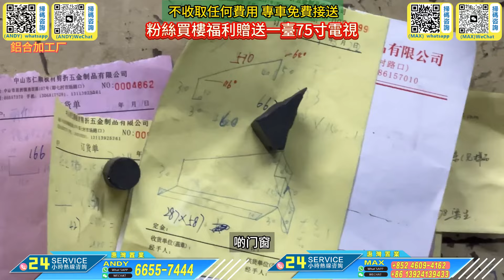居家裝修系列｜中山裝修｜珠海裝修｜坦洲裝修｜㊙封陽台5000都唔使？㊙｜㊙封窗工廠大揭㊙｜便有便玩貴有貴玩｜Andy同Max半夜三更唔訓在搞什麼？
公司地址
國內門市：
1：惠州大亞灣西區晨曦大地花園2棟115號鋪（惠灣惠家置業）
2：惠州市惠東縣稔山鎮碧桂園十裡銀灘-海悅灣30號樓1單元1層08鋪（惠灣裝飾）
3：惠州市惠東懸亞婆角十裡銀灘五期維港灣向六期側邊閱洋山莊的油麻坑商鋪第01號鋪（惠灣裝飾）

1：臨深定向1對1為客戶物色最合適的地段和單位
2：臨深一，二手物業的購買和放盤服務
3：臨深各地段的航拍VR睇樓，睇地段帥選
4：香港客戶的一手，二手樓購買的貸款服務，匯款服務。
5：免費一對一專車接送往返服務
6：睇樓過程包午晚飯
7：每個項目不同的贈送
8：免費收樓驗樓服務
9：代找裝修裝飾公司，代買家私家電窗布